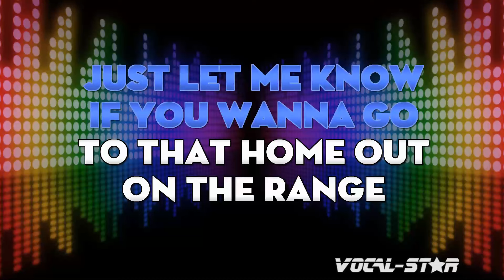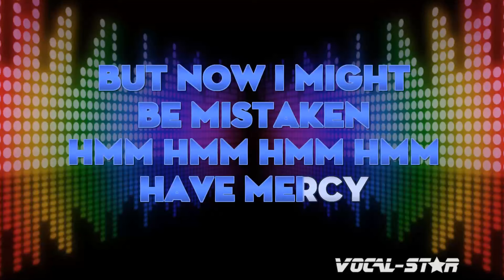La Grange Karaoke | ZZ Top Karaoke Version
Whether you're a long-time fan of ZZ Top or discovering their music for the first time, "La Grange" instrumental version will have you dancing and singing along in no time. So grab the mic, hit play, and let the good times roll with this upbeat and infectious track. Belting out this amazing karaoke instrumental version will be incredibly fun!

00:00 Introduction
00:10 Start of Song
03:50 Next Song